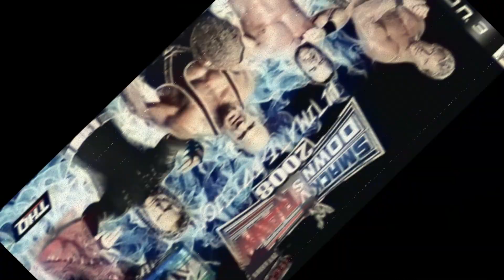WWE Smackdown! Vs Raw 2008: Ultimate Edition - Trailer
*What's Included:*

*Update 1.0:*

- *15+ New Superstars* From *SVR 2007/SVR 2009*

- *Unlocked* Hidden Characters

- *Unlocked* all Characters, Arenas, Titles

- *Added* Superstars included in GM Mode

- *Added* 2nd Attires

- *Hacked/Imported Movesets, Entrances, Taunts from Smackdown! Vs Raw 2007*

- *All Superstars* have Updated Entrance Music and Titantrons

- *Added Superstars* incorporated into 24/7 Mode

- *Unlocked* Hidden ID Eddie Guerrero

*New Superstars Added:*

Big Daddy V
Big Show
Brian Kendrick
Charlie Haas
Chris Benoit
Chris Jericho
Eddie Guerrero
Estrada
Hardcore Holly
Hulk Hogan
Paul London
Joey Mercury
Kurt Angle
Lance Cade
Maria
Rob Van Dam
Santino Marella
Shelton Benjamín
Stephanie McMahon
Super Crazy
The Boogeyman
Trevor Murdoch